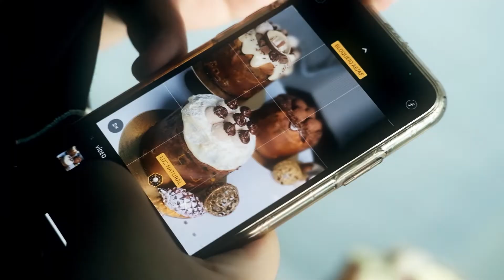CAMPANHA De Natal- Me Chame de Doce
Campanha feito por @Carolineferrazfilmes